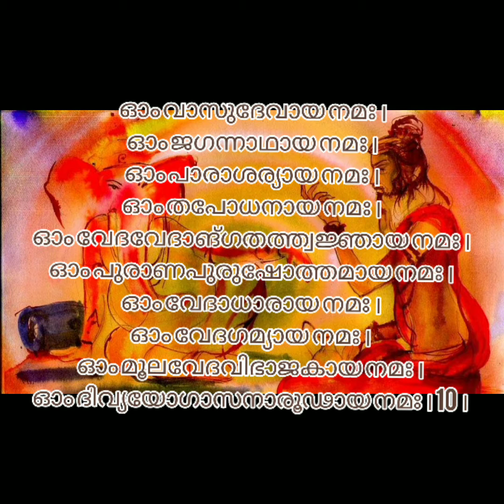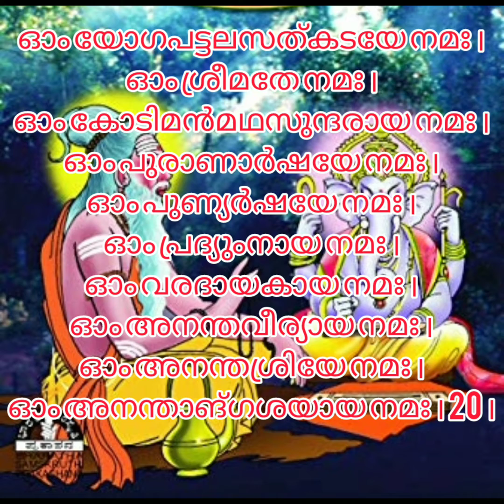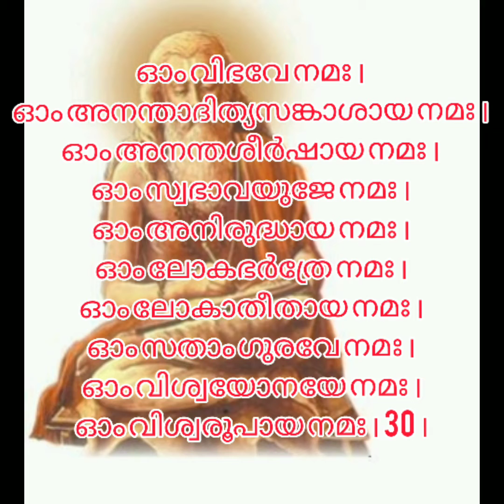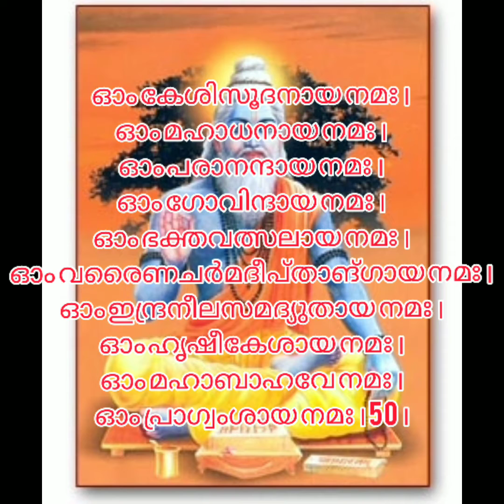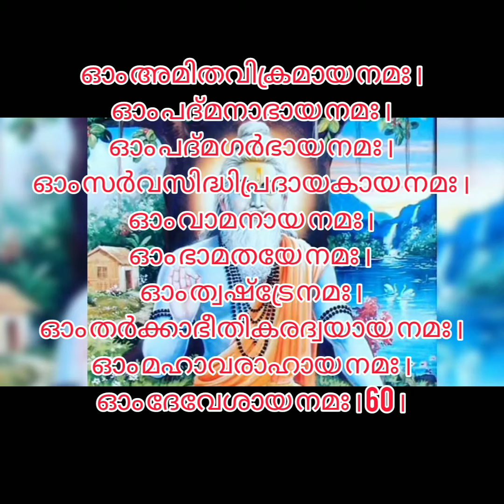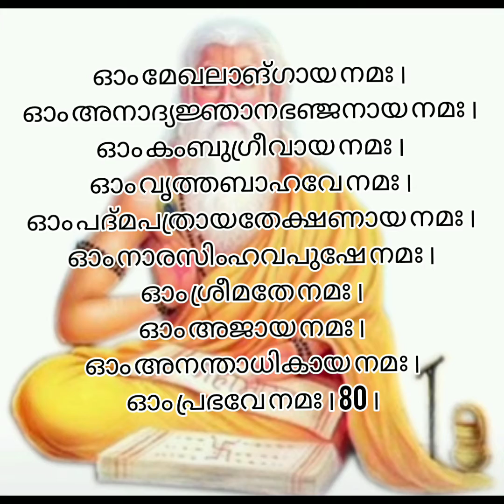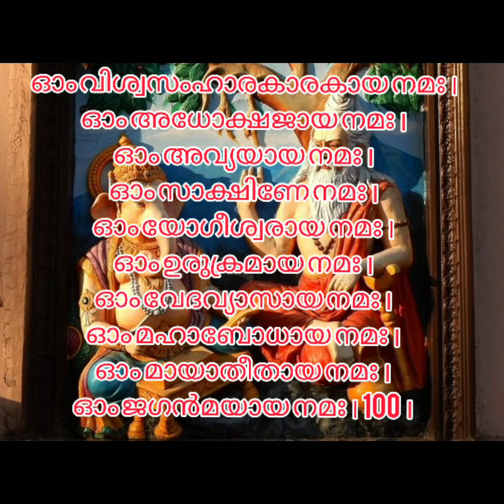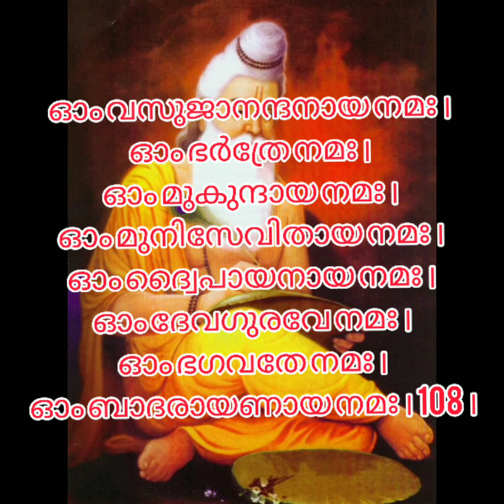Vedavyasa Ashttotharashatha Namavali with lyrics.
Hari Om🙏 Salutations at the lotus feet of Poojya Gurudev Swami Chinmayananda.

Vyasa, (Sanskrit: “Arranger” or “Compiler”) also called Krishna Dvaipayana or Vedavyasa, (flourished 1500 BCE?), legendary Indian sage who is traditionally credited with composing or compiling the Mahabharata, a collection of legendary and didactic poetry worked around a central heroic narrative. In India his birthday is celebrated as Guru Purnima, on Shukla Purnima day in the month of Ashadha (June–July).

According to legend, Vyasa was the son of the ascetic Parashara and the dasyu (aboriginal) princess Satyavati and grew up in forests, living with hermits who taught him the Vedas (ancient sacred literature of India). Thereafter he lived in the forests near the banks of the river Sarasvati, becoming a teacher and a priest, fathering a son and disciple, Shuka, and gathering a large group of disciples. Late in life, living in caves in the Himalayas, he is said to have divided the Vedas into the four traditional collections, composed Puranas, and, in a period of two and a half years, composed his great poetic work, the Mahabharata, supposedly dictating it to his scribe, Ganesha, the elephant god.